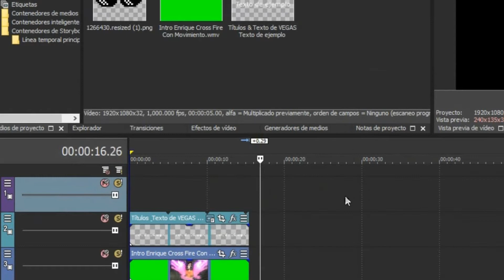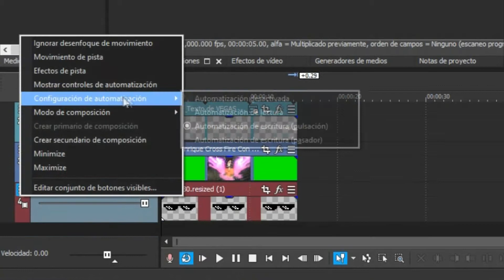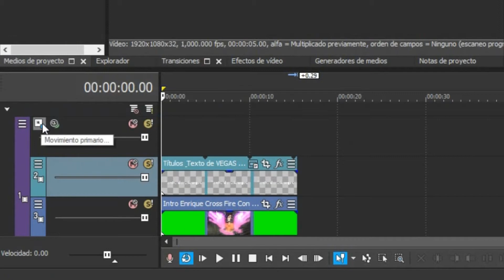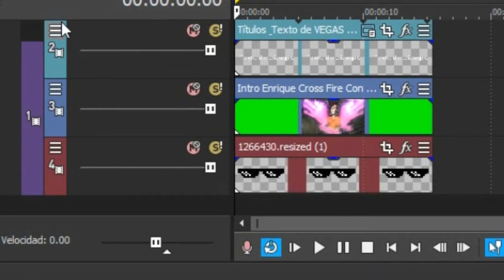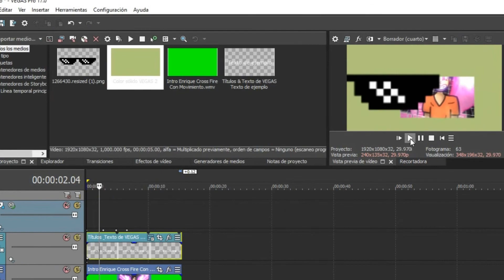EFECTO PERSPECTIVA (MOVIMIENTO 3D) EN SONY VEGAS | FÁCIL Y RÁPIDO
Hola gente de YouTube, en esta ocasión les vengo a traer un tutorial de cómo hacer un efecto de perspectiva en Sony Vegas. Espero que les guste el video y más que nada que les haya servido. Si les sirvió agradecería que me dejaran su like y que compartieran para que más personas puedan aprender a aplicar este efecto y para las utilidades que puede llegar a tener.